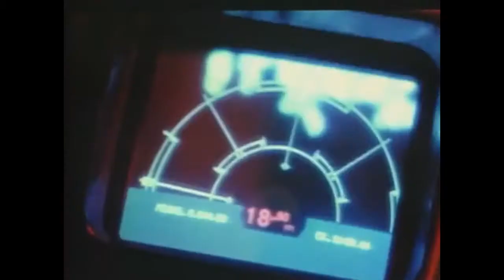WAR: Xenomorphs VS Predators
Pick your favorite movie series. Pick your favorite game series. Then Pick your favorite monster based on design and skill. GO! Aliens Vs Predator, the true test! Let's do it!